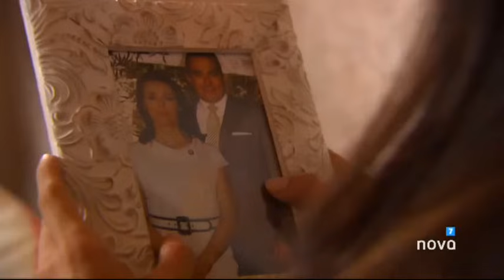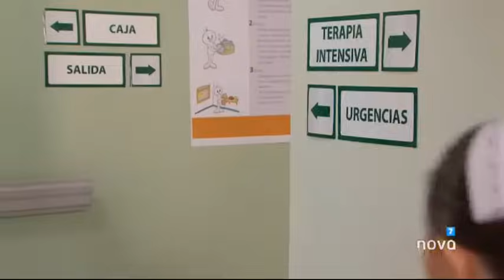Emperatriz - Capitulo 8 HD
Synopsis rapido en Español
(Allez en bas pour le français)

Emperatriz (Gabriela Spanic) es una ex convicta que tiene una relación con Armando (Omar Fierro), un hombre casado. ... Emperatriz se enfrenta a Alma Rosa para averiguar cuál de las 3 hijas es su hija pero durante el enfrentamiento, Alma Rosa muere. Su padre Justo quiere vengarse de Emperatriz, ¡pero lo peor está por llegar!

Es una mujer fuerte, pero también muy religiosa, que en silencio sufre. No se doblega ante nada ni nadie.

Se producirán muchos cambios y se desvelarán muchos misterios. El objetivo inicial pondrá a Emperatriz en el camino de las revelaciones más duras e inexplicables.

(Para más detalles = ver la descripción de los primeros 5 capitulos)

Description rapide en Français

Emperatriz ( Gabriela Spanic ) est une ex-détenue qui a une relation avec Armando ( Omar Fierro ), un homme marié. ... Emperatriz confronte Alma Rosa pour savoir qui des 3 filles est sa fille mais au cours de la confrontation, Alma Rosa décède. Son père Justo veut se venger d'Emperatriz mais le pire reste à venir !

De nombreux changements vont se produire et de nombreux mystères vont se dévoilé. L'objectif de départ va mettre Emperatriz sur le chemin des révelations les plus durs et inexplicable.

C'est une femme forte, mais aussi très religieuse, qui souffre en silence. Elle ne s'incline devant rien ni personne.

(Pour plus de détails = regardez la description des 5 premières épisode